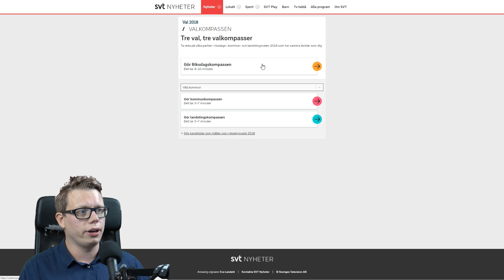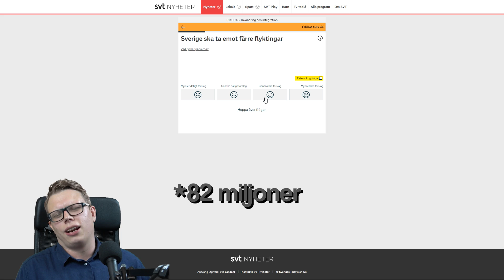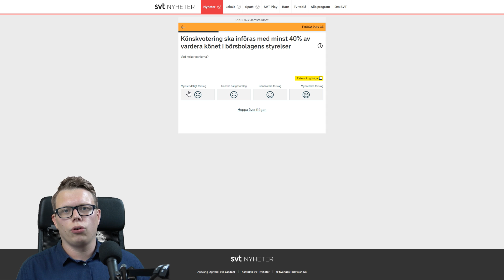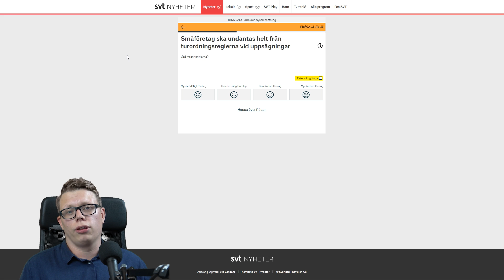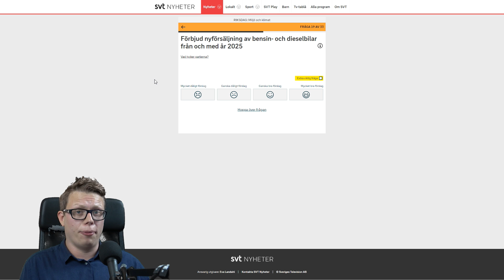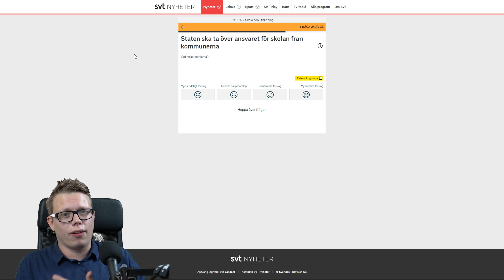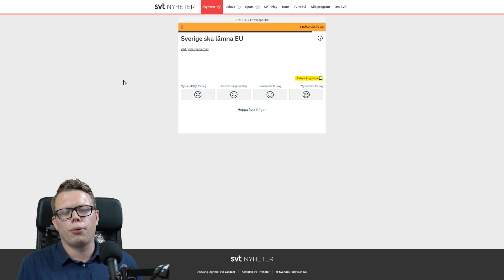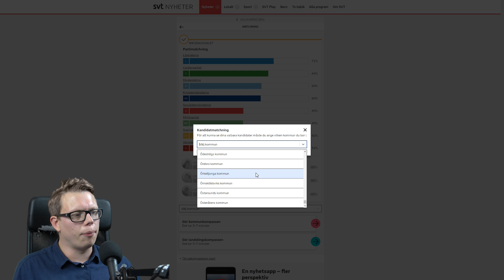VAD SKA JAG RÖSTA PÅ? - VAL 2018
Jag försöker ta reda på vad jag ska rösta på i valet 2018. I detta test från SVT 's Valkompass tar jag reda på var jag ligger politiskt. 2018 är följande riksdagspartier: Socialdemokraterna, Moderaterna, Sverigedemokraterna, Kristdemokraterna, Miljöpartiet, Centerpartiet, Vänsterpartiet och Miljöpartiet - självklart finns det andra valkompasser än SVT's med nu var det denna jag använder.

Hoppas MatGeek, Therese Lindgren, ChrisWhippit och Clara Henry gör något liknande